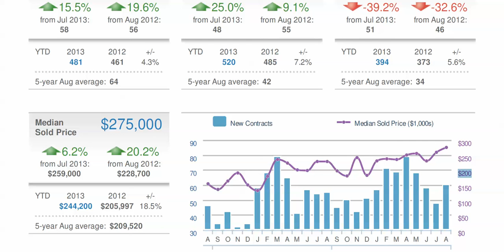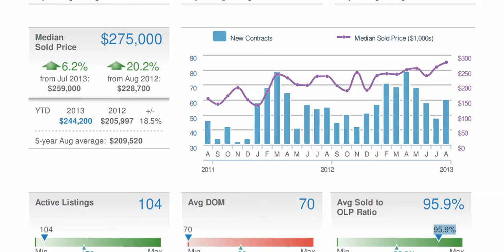Park Scottsdale Real Estate is UP 20.2 through August 2013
To search for homes with an Multiple Listing Service (MLS) feed that is updated every hour on the hour, go Terry S. Smith, Arizona resident for 47 years, I grew up in Scottsdale Arizona.